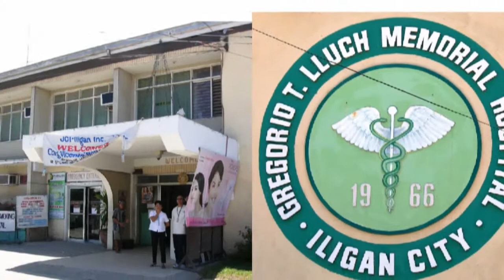2010 Pranic Healing Orientation Part 2 of 2